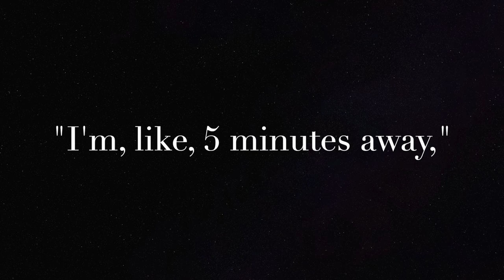Lies Toxic Gurls Tell ✨💋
It’s ya gurl Babee back again, and this is another episode of Pop Culture News!

To book your very own one-on-one video, phone call, or text message click the link below and book me on Cameo! Cameo is an invite-only social media site dedicated to connecting fans with their favorite celebrities.

Stream my music TODAY!